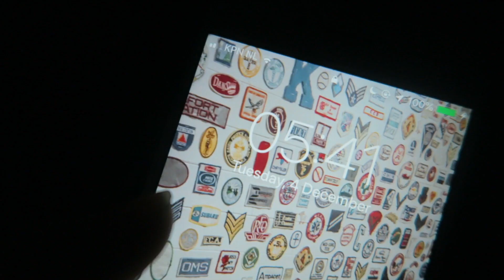BLACK FRIDAY HAUL ☆ Vlogmas #4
VLOGMAS DAY FOUR!!!

☆ FAQ:
↳ What camera you use?
Canon 700d or Canon G7X
↳ What do you use to edit?
iMovie
↳ How old are you?
17!
↳ Where are you from?
The Netherlands, Europe

Lots of hugs xxxx